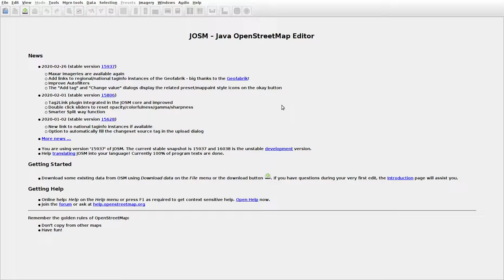JOSMrec0304 2020 03 06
Lithuania. Titkoniai. Tracing buildings (mainly) in JOSM for openstreetmap.